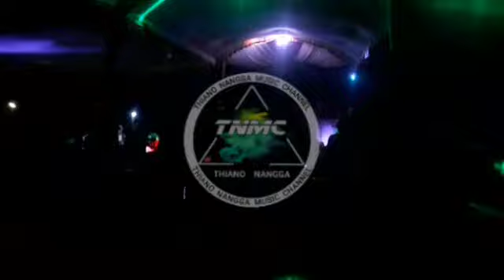Reggae Musik Ini || Remix By @Thiano_nangga_RMX Terbaru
Lagu Reggae Terbaru 2023